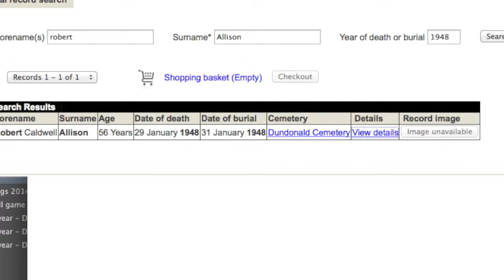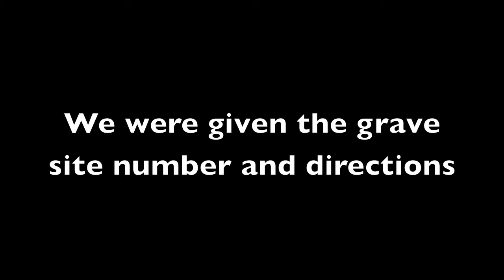Dundonald Cemetery Belfast Northern Ireland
Dundonald Cemtery in Belfast Northern Ireland. Stopped at cemetery to find the resting place of the father of Robert Caldwell "Irish" . Irish, who at the time was 86 years old, his father  having passed away in 1948 in Belfast. Irish currently lives in Phoenix Arizona USA. He was born in Ireland, moved to the US as a child, then back to Ireland as a teenager. He moved back to the US and resided in Ohio and then California for most of his life. He and his wife retired to Phoenix in the 2000's. He had not seen his fathers burial site before.